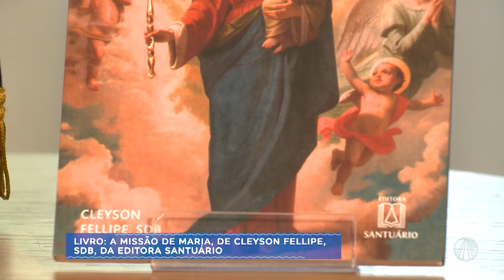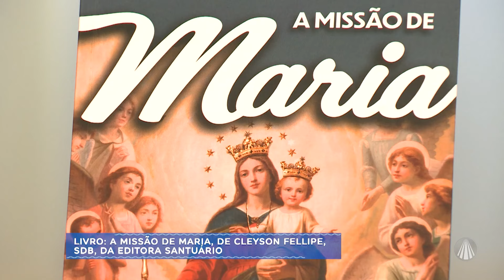Missão de Maria expressa na piedade popular: aprendei de mim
Pe. Rodrigo Costa nos ensina sobre a missão de Maria expressa na piedade popular. Nesse episódio confira: "aprendei de mim".

Conteúdo realizado no programa “Escola de Maria”, dia 22/04/2024

TV APARECIDA
É bom estar onde a Mãe está!